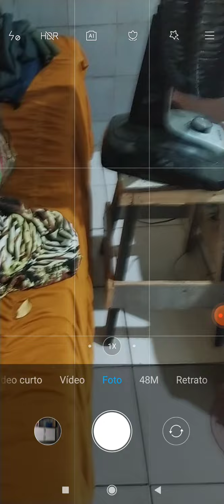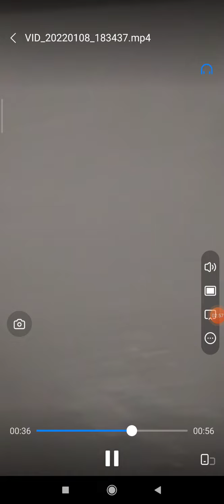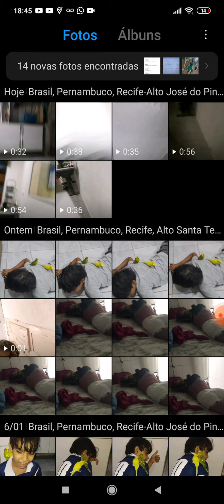todas folhas de display